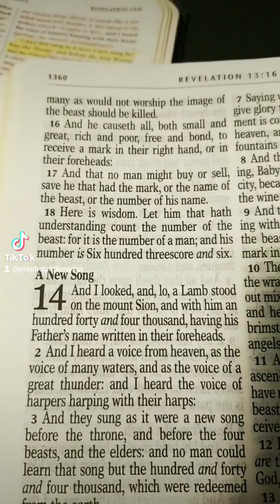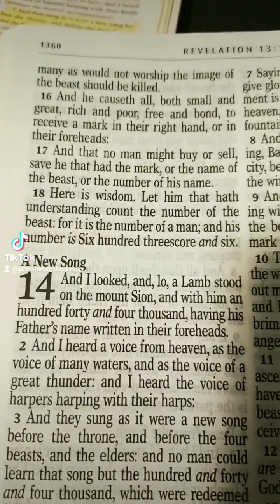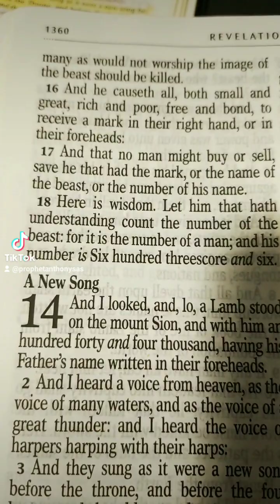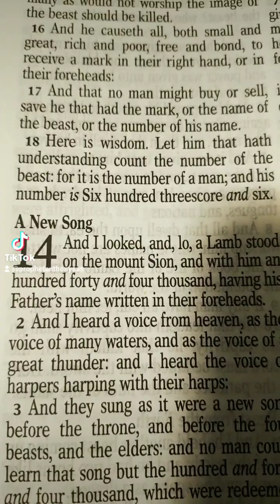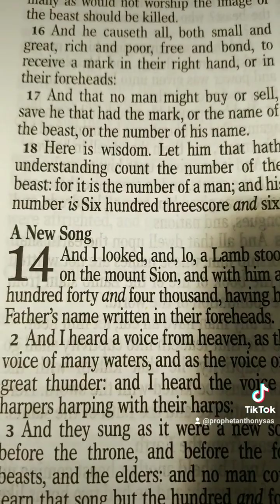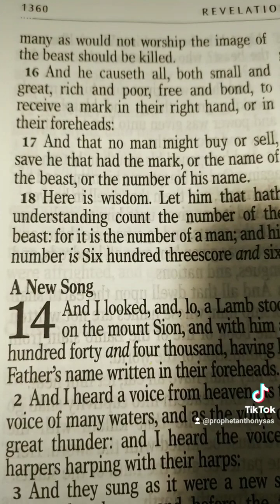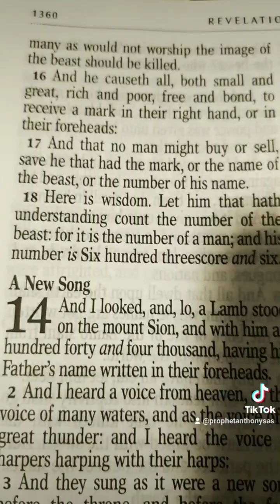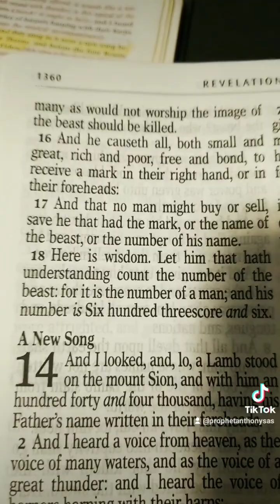The Mark of the Beast Revelation 13 chp.